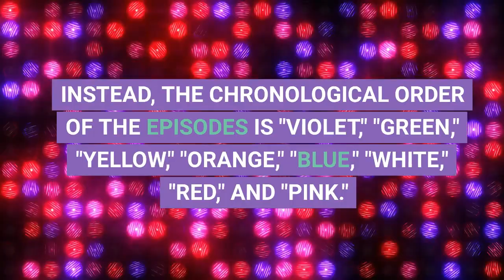What Order to Watch Netflix Kaleidoscope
Netflix's Kaleidoscope is a thrilling new show that follows a group of thieves as they attempt a heist worth $7 billion. The eight episodes, each named after a specific color, span from 24 years before the heist to 6 months after.

The show has gained a lot of attention for its unique format, as Netflix encourages viewers to watch the episodes in any order they choose, leading to a different immersive viewing experience for each person.

The finale of the show is the episode "White," but there are several different ways to watch the episodes, including chronological order and the "Tarantino Order."

One way to watch the episodes is in chronological order, starting with the heist's beginning and ending with the aftermath.

However, if you watch the show in this order, the finale will not be "White" as intended by Netflix. Instead, the chronological order of the episodes is "Violet," "Green," "Yellow," "Orange," "Blue," "White," "Red," and "Pink."

Another option is the "Tarantino Order," named after filmmaker Quentin Tarantino's habit of nonlinear storytelling. To watch the show in this way, the episodes should be watched in the following order: "Blue," "Green," "Yellow," "Orange," "Violet," "Pink," "White," and "Red."

The "Classic Order" is a way to watch the episodes as they would be shown in a classic detective movie.

This order starts with "Black," which explains the concept of the show, and continues with "Yellow," "Green," "Blue," "Violet," "Orange," "Red," "Pink," and "White."

No matter what order you choose to watch Kaleidoscope in, the show's nonlinear approach to storytelling is sure to keep you on the edge of your seat as you try to connect the dots and solve the mystery at the heart of the heist.